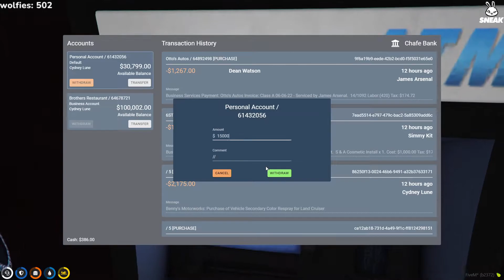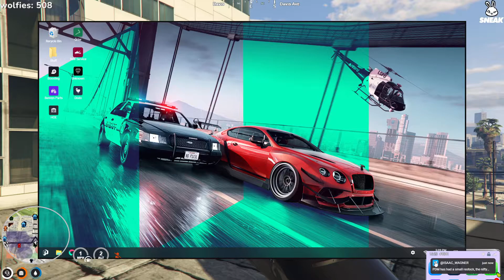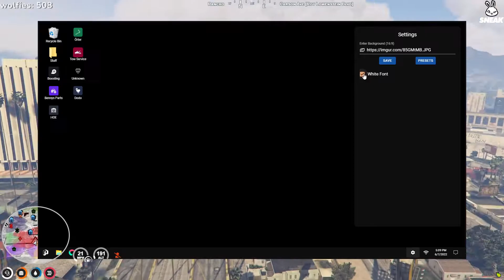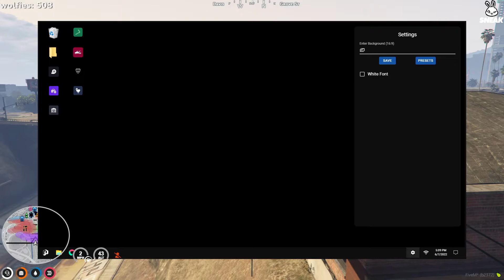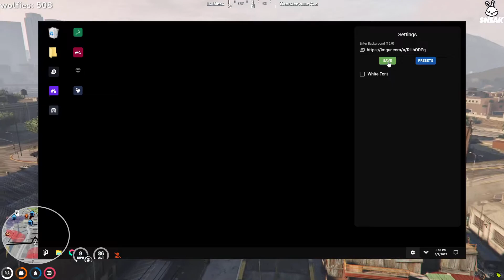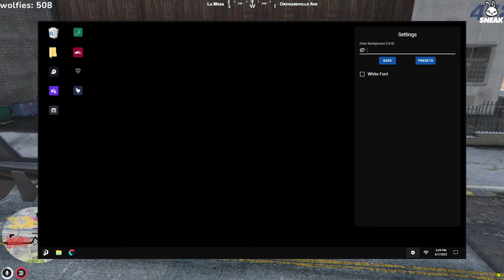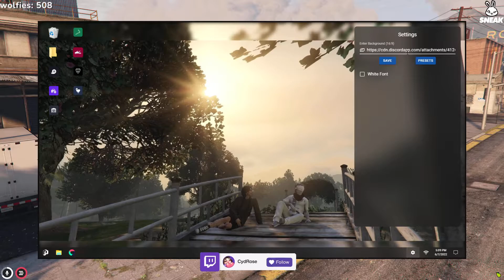CydRose (6/7/2022) P1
🐺 Cydney "War Magnet" Lune︱R.U.S.T︱NoPixel WL︱CAMPAIGNING FOR MICKEY ✨!socials (6/7/2022)